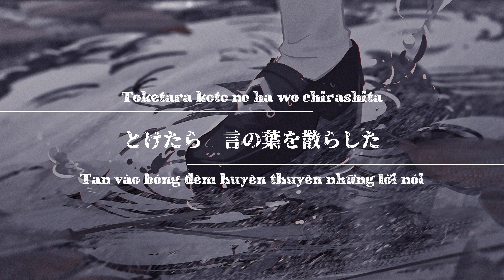【vietsub/lyrics/rom】Deep down - Aimer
Ca khúc kết thúc thứ 9 cho phim hoạt hìng truyền hình "チェンソーマン (Chainsaw Man | Người Cưa Máy".

Vietsub:

Sâu trong lòng
Aimer

Tiếng gào thét từ sinh mệnh nay đứt đoạn
Tan vào bóng đêm huyên thuyên những lời nói
Để chìm vào cơn mơ màng sâu thẳm
Tôi kéo mắt mình nhắm lại bằng ngón tay đỏ hoen

Như thể tôn kính, như thể điều răn dằm trong máu
Như thể mưa rơi trên thương tích, hãy khắc sâu nỗi đau
Lẩn quẩn trong đám lang thang mà không nhận ra nơi mình sẽ đến
Ta dường như còn thiếu sót một điều

Không hiểu nhưng lại muốn thấu rõ, giọt nước mắt nào có ai nhặt lên mà cứ thế vứt đi
Chẳng được trao chẳng được lắng nghe, lời đùa cợt gợi dậy cùng giọng nói bám víu
Chiếc bóng ngay khe hở đã quên đi thứ mình đánh mất
Tự bao giờ đứng ở nơi đó nở nụ cười
Tôi biết mà, sâu sâu sâu sâu trong lòng

Cơn mưa đá trong thoáng chốc làm tôi tỉnh giấc
Ba hoa những lời nhắn gửi xôn xao
Khi rủ bỏ ảo ảnh phai nhạt
Giả tạo cho đường nét hiện rõ

Như thể cúi lạy, như thể chiếc nêm đâm xuyên lồng ngực
Hãy xé toạc kí ức đến nông nỗi nín thở kháng cự
In sâu hy vọng đã hao mòn vào thế giới nhạt màu
Bện chặt bên nhau

Không chia ly nhưng lại muốn buông lơi, điềm báo dai dẳng triền miên
Chẳng thể vãn hồi cũng chẳng vang vọng, giọng nói vụt qua cùng nhịp tim chan hoà
Ta chìm trong ngọt ngào và mất mát khi có được thứ mình muốn
Tiến lên về nơi thời gian đằng đẵng
Tôi cất tiếng tìm người sâu sâu sâu sâu
Sâu sâu sâu sâu trong lòng

Deep down
Aimer

作詞：aimerrhythm
作曲：永澤和真
編曲︓玉井健二・百田留衣

命の悲鳴　途絶え闇へ
とけたら　言の葉を散らした
深い　深い　微睡(まどろみ)へ　眠れるよう
赤い指でその目を閉じ

畏れるように　血に溺れる戒律のように
傷口に降る雨のように　痛み刻みつけて
彷徨う群れの中で　行き着く場所に気づけないまま
また一つ欠けた

わからない　解りたい　拾うことなくまた捨てゆく涙
届かない　聞こえない　縋り付く声呼び覚ます戯れ言
失くした物を忘れた　隙間に棲みついている影
いつからそこに居て　笑ってた
I feel you deep deep deep deep down

刹那の氷雨(ひさめ)　打たれ目醒め
ざわめく　告(つげごと)を散らした
淡い　淡い　幻を　振り切れば
偽りが輪郭を浮かべ

平伏すように　胸に穿つ楔のように
息を止め抗うほどに　記憶を引き裂いて
擦り切れる希望を　褪せた世界に焼き付けたまま
ただ繋ぎ止めた

離れない　離したい　癒えることなく　纏わりつく兆し
戻れない　響かない　すり抜けた声　かき鳴らした鼓動
願った物を手にした　甘美と喪失に飲まれ
どれほど長い時を　辿ってた
I call you deep deep deep deep
Deep deep deep deep down

Deep down
Aimer

Lyricis: aimerrhythm
Composition: Nagasawa Kazuma
Arrangement: Tamai Kenji・Momota Rui

Inochi no himei todae yami e
Toketara koto no ha wo chirashita
Fukai fukai madoromi e nemureru you
Akai yubi de sono me wo toji

Osoreru you ni chi ni oboreru kairitsu no you ni
Kizuguchi ni furu ame no you ni itami kizamitsukete
Samayou mure no naka de yukitsuku basho ni kidzukenai mama
Mata hitotsu kaketa

Wakaranai wakaritai hirou koto naku mata suteyuku namida
Todokanai kikoenai sugaritsuku koe yobisamasu zaregoto
Nakushita mono wo wasureta sukima ni sumitsuite iru kage
Itsu kara soko ni ite waratteta

Setsuna no hisame utare mezame
Zawameku tsugegoto wo chirashita
Awai awai maboroshi wo furikireba
Itsuwari ga rinkaku wo ukabe

Hirefusu you ni mune ni ugatsu kusabi no you ni
Iki wo tome aragau hodo ni kioku wo hikisaite
Surikireru kibou wo aseta sekai ni yakitsuketa mama
Tada tsunagitometa

Hanarenai hanashitai ieru koto naku matowaritsuku kizashi
Modorenai hibikanai surinuketa koe kakinarashita kodou
Negatta mono wo te ni shita kambi to soushitsu ni nomare
Dore hodo nagai toki wo tadotteta